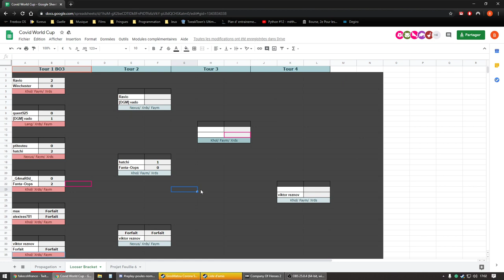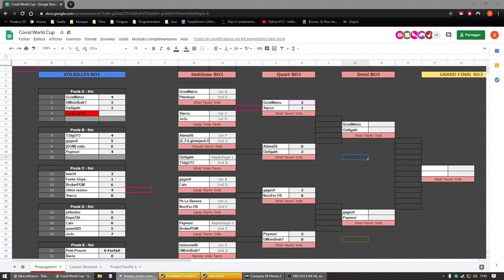[Tournoi][1v1] Covid World Cup - Quart - Starco vs GrosMatou - P3 (BO3)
Tournoi 1v1 - Covid World Cup organisé par GrosMatou.

Commentateurs :
► Psymon (streameur)
► Oziligath

Joueurs :
► Starco
► GrosMatou